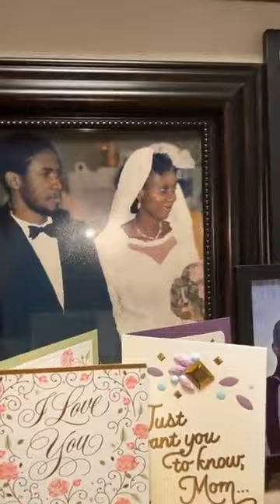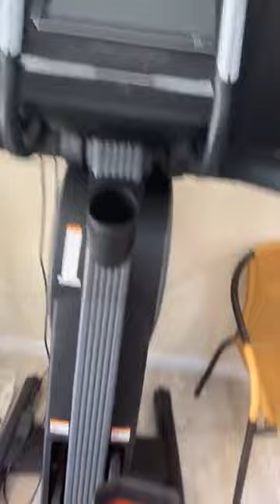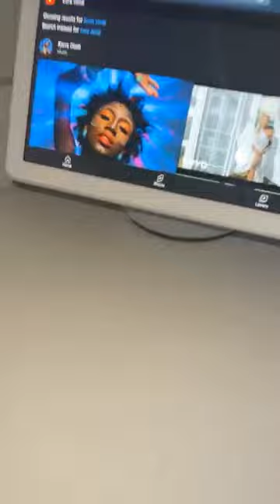Spending time with my Mom | SHE makes me Delicious African Food | korraobidi Korra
I Get to spend time with my mom and she made me lots of delicious  African food for my birthday